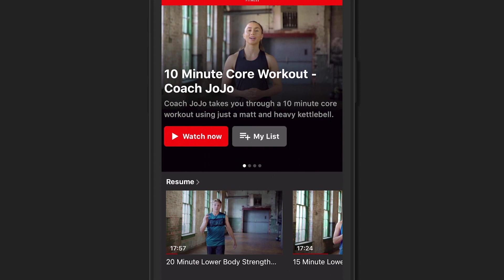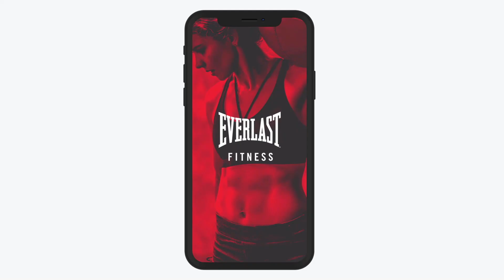'CHUCK 3 LUKE WILLIS' IN THERE... I'LL STILL COME OUT ON TOP!' - GAVIN GWYNNE IN CONFIDENT MOOD